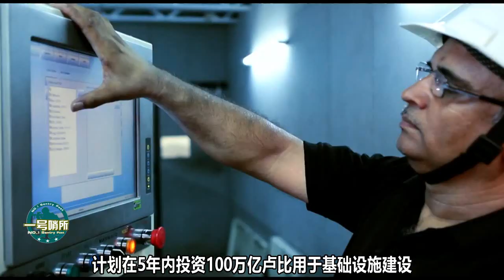经过一连串打击，印度砸100万亿卢比搞基建，想当第2个基建狂魔？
大坝塌了，飞船丢了，这次印度下狠心砸100万亿卢比，目标是“基建狂魔”，他们能办得成么？（子文） 我們的影片會遵循公平、尊重的原則，確保不會包含任何仇恨言論的元素。